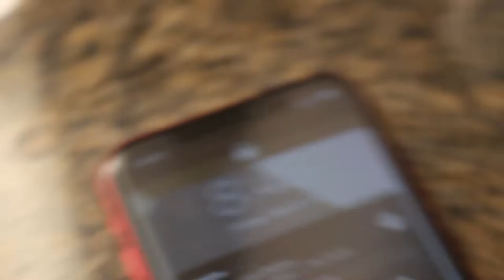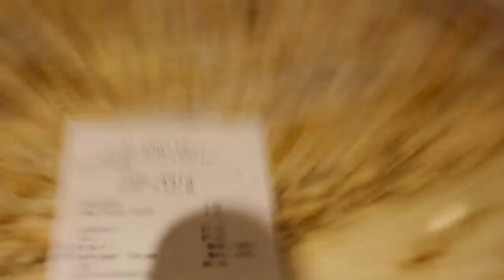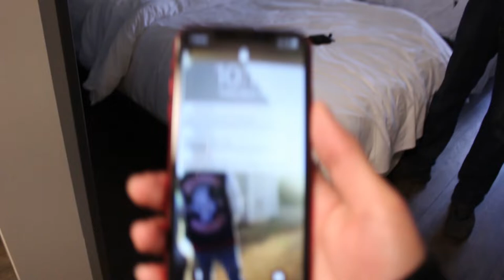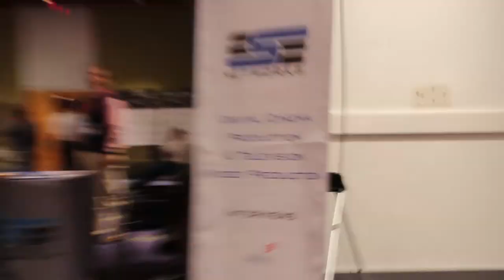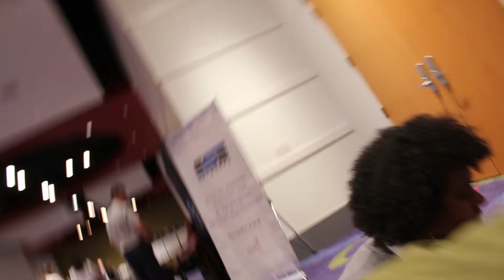SkillsUSA Vlog Two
Hey, welcome back! I know it's been a while since I last uploaded. SkillsUSA vlog day two is finally here for you. If you haven't seen the last vlog make sure to check that one first then watch this one.